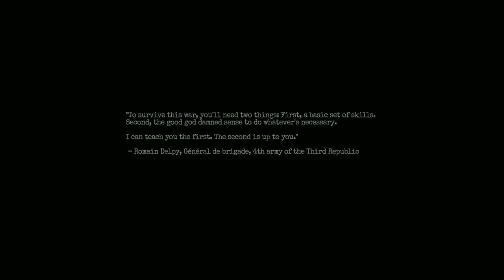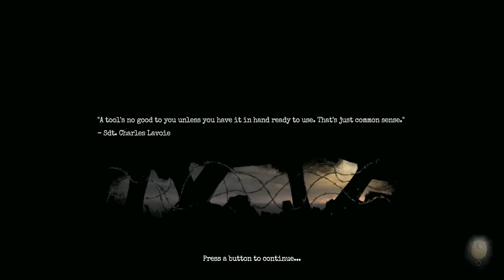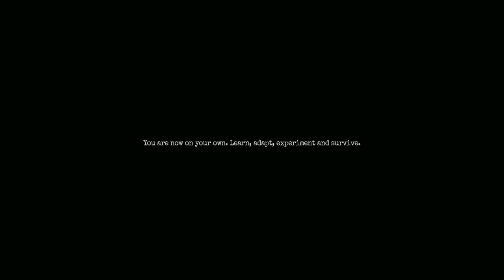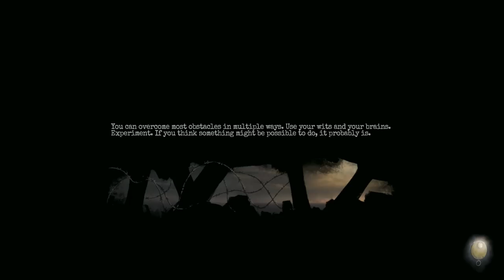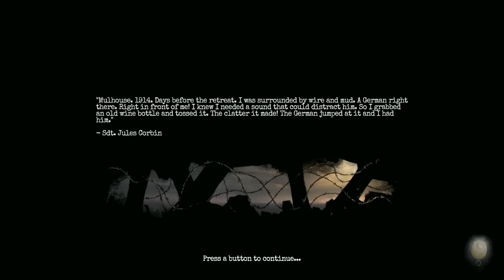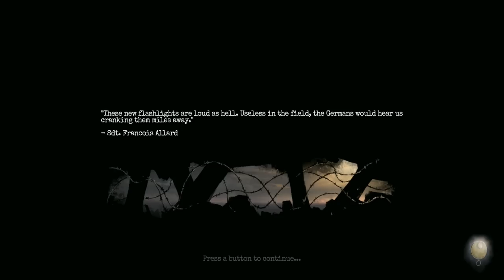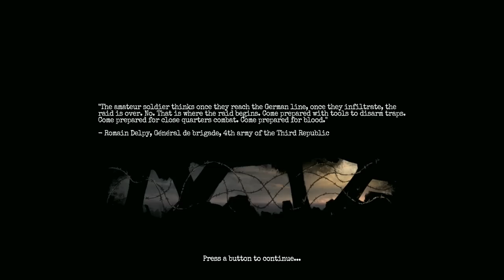[Tomato] Amnesia: The Bunker : I highly doubt this bunker can withstand kinetic force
Tomato plays Amnesia: The Bunker
Air Date. ➤Jun 4, 2023

0:00:00 Intro Music
0:00:39 Intro
0:46:55 Amnesia : The Bunker